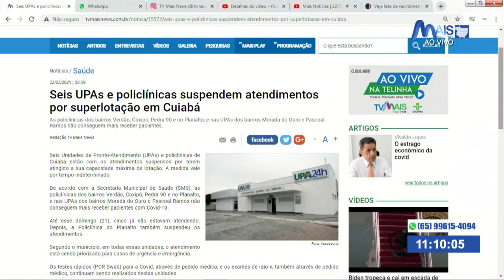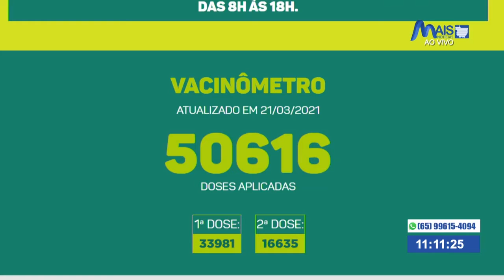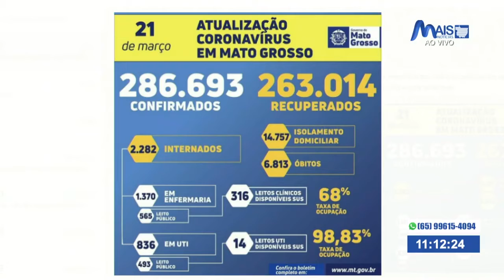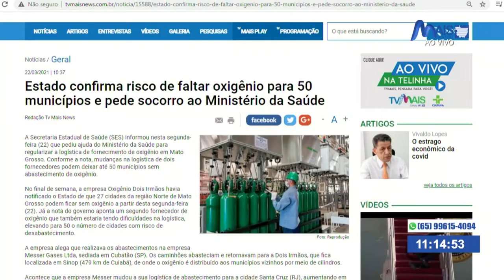Upas e policlínicas suspendem atendimentos por superlotação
Participação da jornalista Geiseane Lemes, no Mais Noticias desta segunda-feira(22).